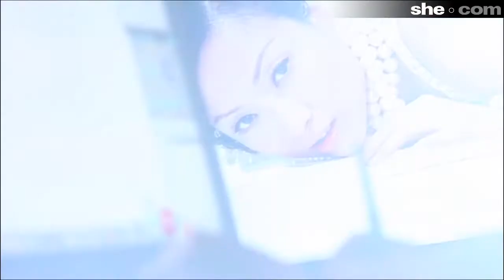she.com 獨家首播！Sammi 的女主角自白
早前失落於金像獎影后的Sammi，其實早已是大家心目中的女主角，她的演技來自生活細節，再一點一滴儲起個人情感，才能成為今天的女主角。由演繹過不同角色的她，道出女人的自白，最適合不過。